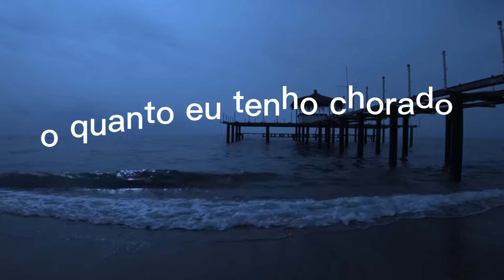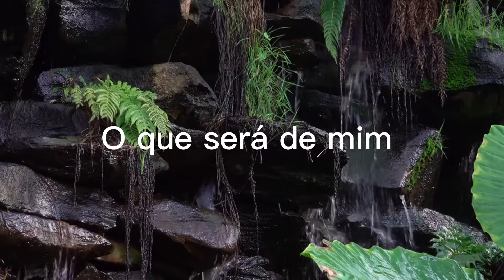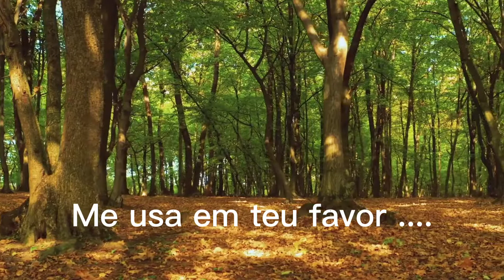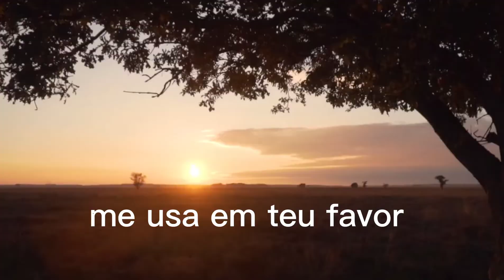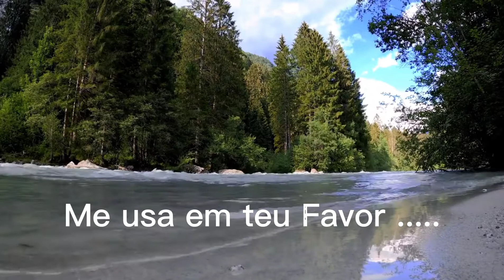Oração de um aflito com Fundo de Oração Adilson Silva , Jefferson Santos ( Cover )